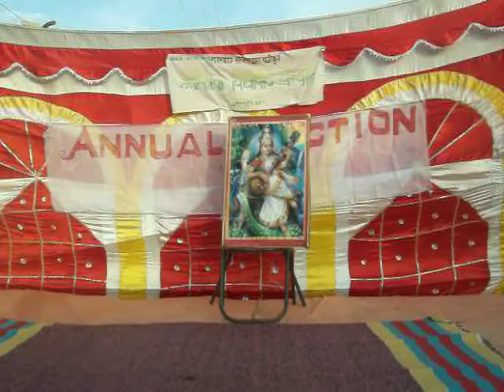MALAN BAL MANDIR SENIOR SECONDARY SCHOOL, JAISLMER(28)